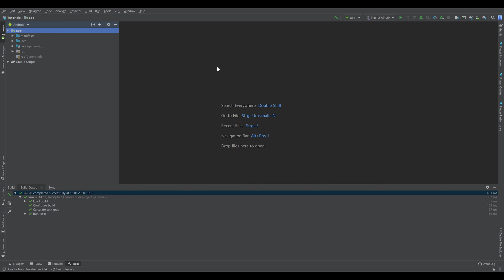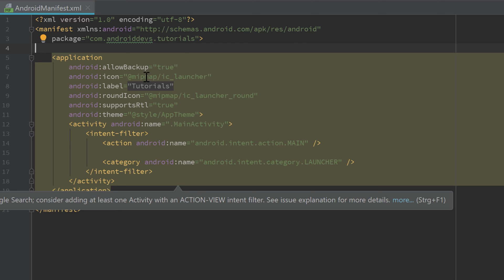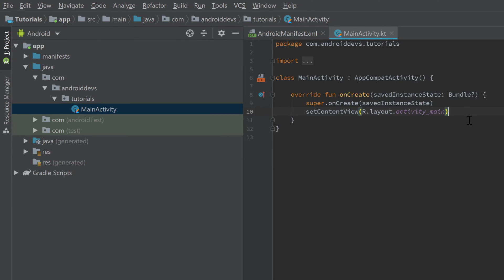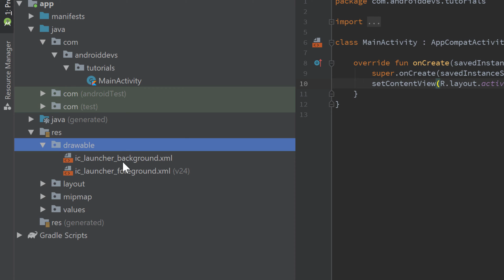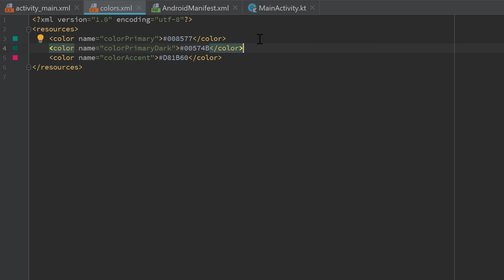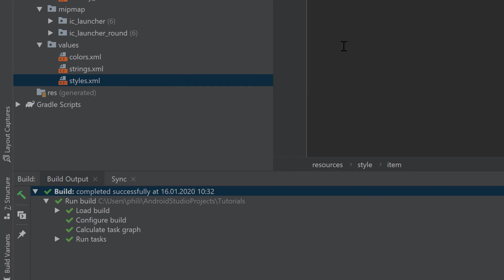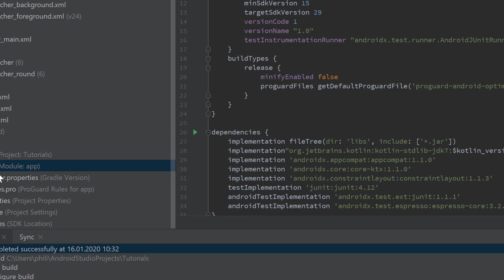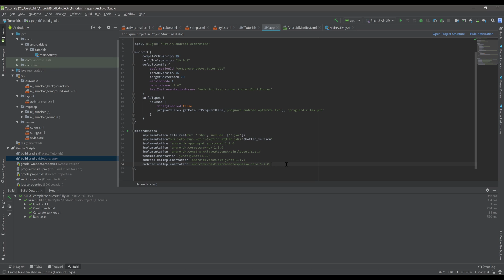ANDROID STUDIO ROUNDTRIP - Android Fundamentals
In this video you will learn what files and components belong to an Android App and what they are for.